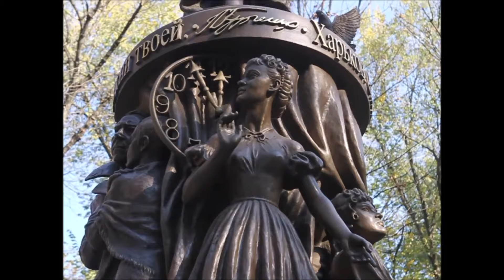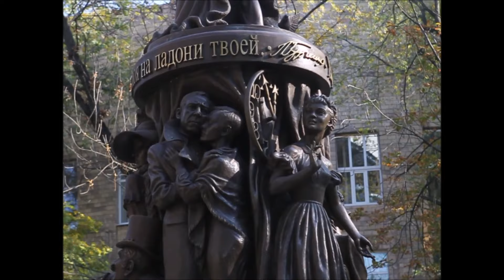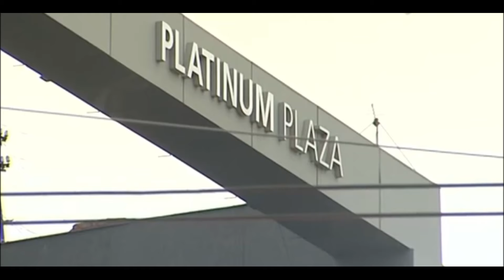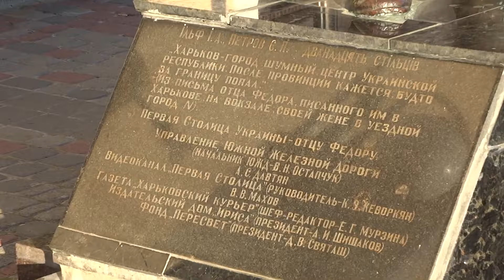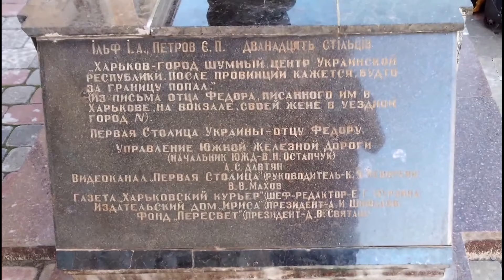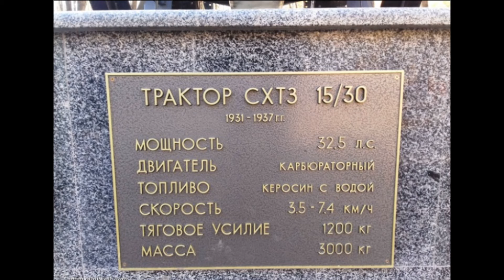Скульптурные шедевры Харькова: Застывшая история города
Памятные знаки являются произведениями искусства, предназначенными для увековечения памяти о людях или событиях. Разнообразные их виды - бюсты, скульптуры, статуи, колонны, обелиски, арки, мемориальные доски - хранят “застывшую историю” города.
Рассказывая о Харькове невозможно не сказать об его памятниках и монументах.
Мы решили рассказать о некоторых памятниках и скульптурах, которые редко показывают и мало о них говорят,но они достаточно известны в Харькове.

Это очень мотивирует снимать новые видео.

все новости Харькова и не только, все про Харьков что не вошло в видео на youtube-канале,фото,видео города!

На канале "Alex Motorny" - Путешествия и прогулки по Харькову,пригороду и области!